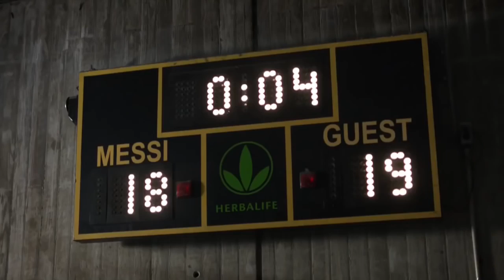Messi Best Commercials with Different Sports BASKETBALL, CRICKET, PING PONG etc HD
footballNUKE·Lionel Messi Best TV Commercials with different sports including basketball, cricket, ping pong, juggling with other things like boot, pepsi, orange banana etc.